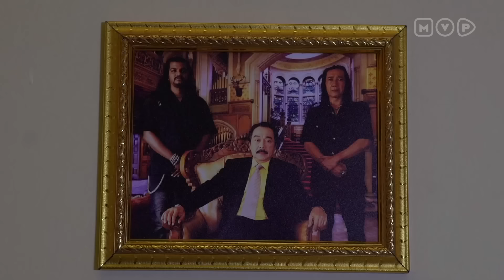Mencari Jejak | Hati Yang Terluka Episode 2